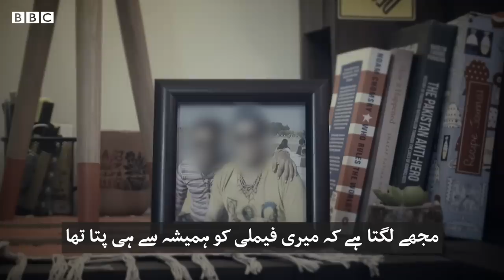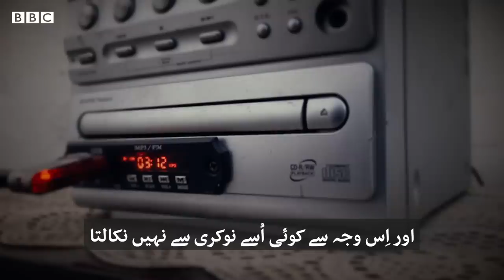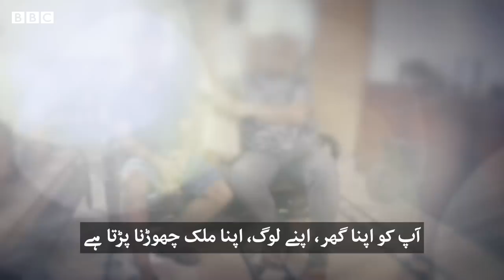Life of a Gay Couple in Pakistan - BBC URDU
جنوبی ایشیا کے قدامت پسند معاشرے میں جب کبھی بھی ہم جنسیت کا ذکر ہوتا ہے تو بے شمار بھنویں تن جاتی ہیں۔ ہم میں سے بہت سوں کو پاکستان میں دو ’گے‘ مردوں کا ایک ساتھ زندگی گزارنا یقیناً ایک انہونی بات لگے گی لیکن ہمارے ساتھی کریم الاسلام آپ کو ایک ایسے جوڑے سے ملوا رہے ہیں جو اپنے آپ کو ایک ’گے کپل‘ کے طور پر متعارف کرانے میں ذرا بھی نہیں ہچکچاتا۔